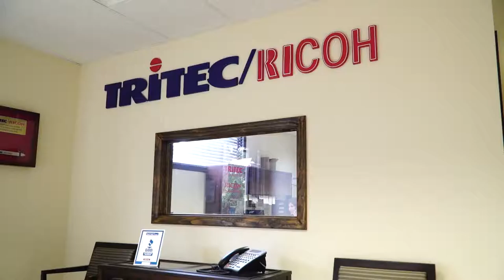TriTec promotional consideration for RED ALERT